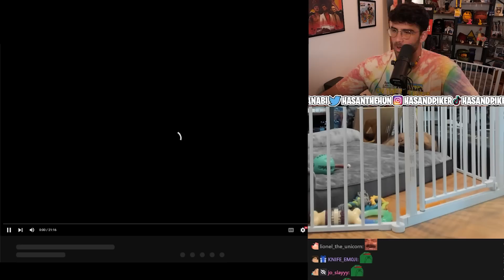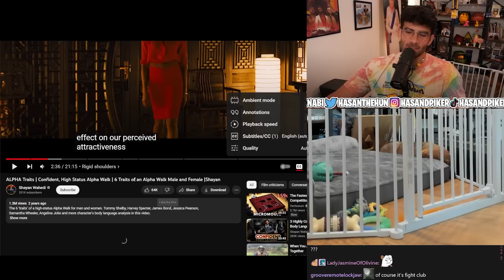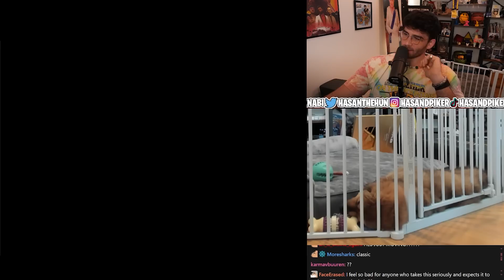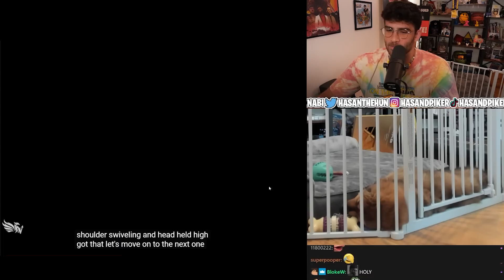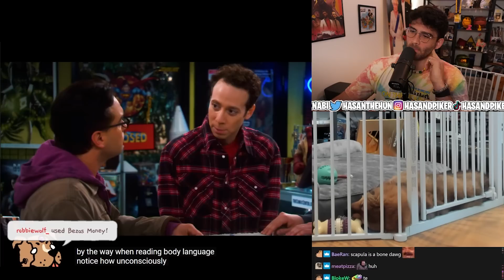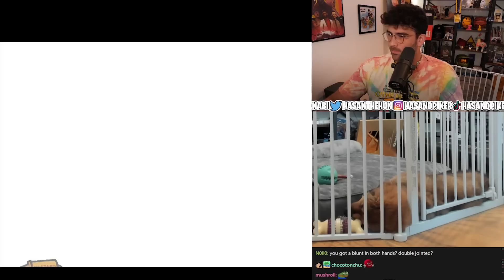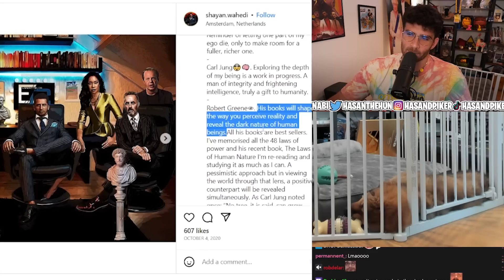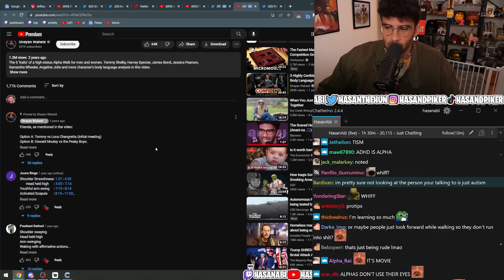Hasanabi RESPONDS to Andrew Tate Wannabe